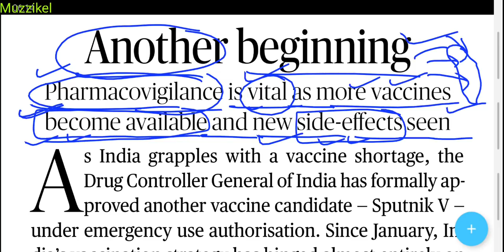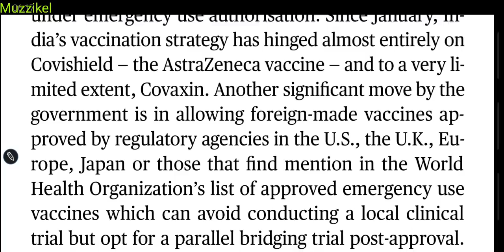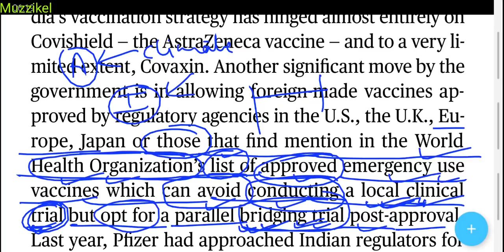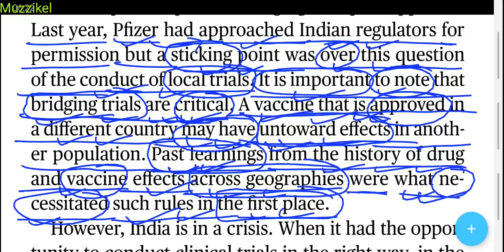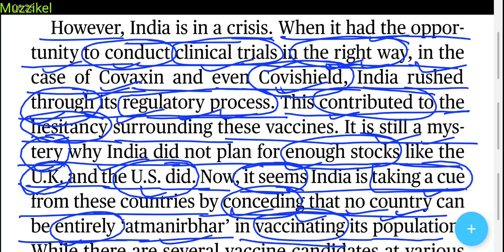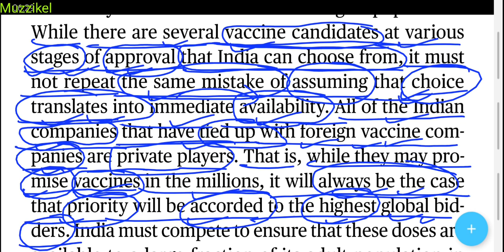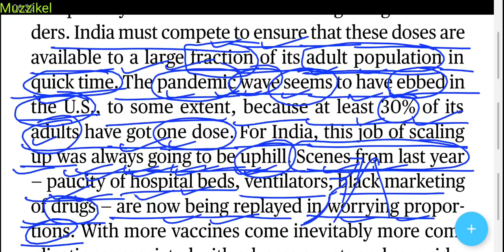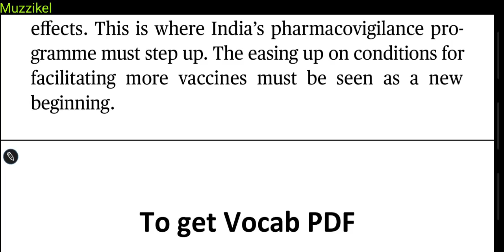The Hindu Editorial Today | The Hindu Newspaper Today | 14 April 2021 | Another beginning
14 April 2021